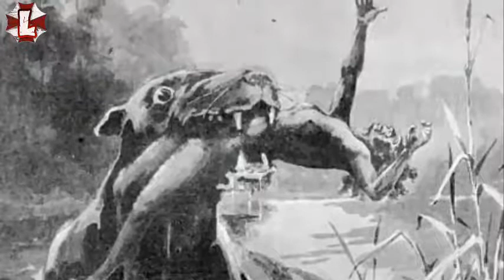BESTIARIO MITOLOGICO BUNYIP TERCERA TEMPORADA